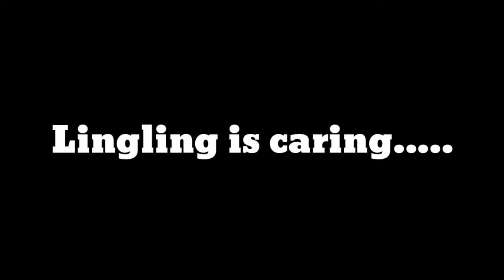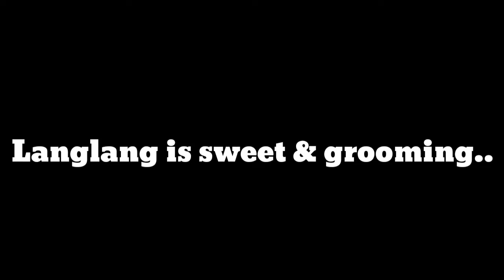Three cats fully accepted new rescue kitten|My cats love each other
Channel
Just enjoy life..
Stay Happy..

Lingling Boy =Neutered
Langlang Boy=Neutered
Mingming Girl=Coming soon
Liam Boy=Kitten

If you would like to support our Cats Channel financially and future content any donation will help

Video Editing : Kinemaster
Camera Filming:Samsung J7+
Thumbnail Design: PicArt